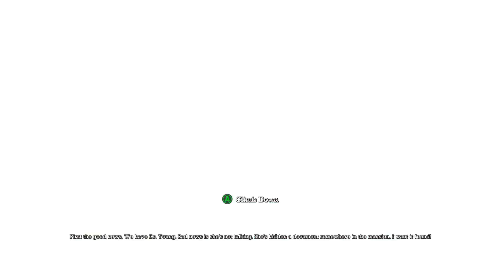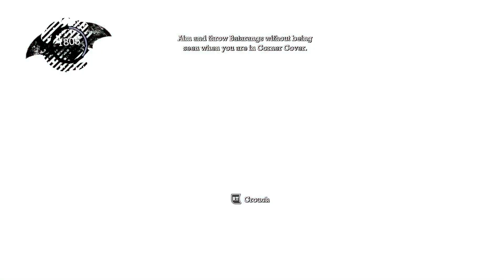Batman: Arkham Asylum (Part 6)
Bearded's long play of "Batman: Arkham Asylum"

Intro and Ending by @Val_Gal5683